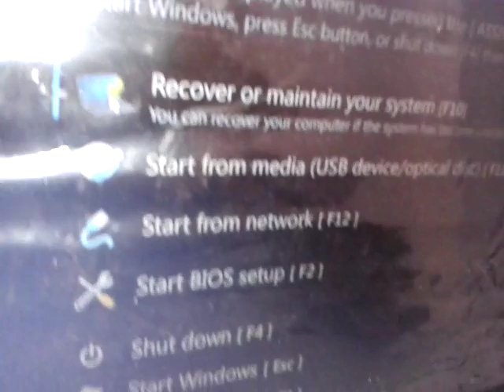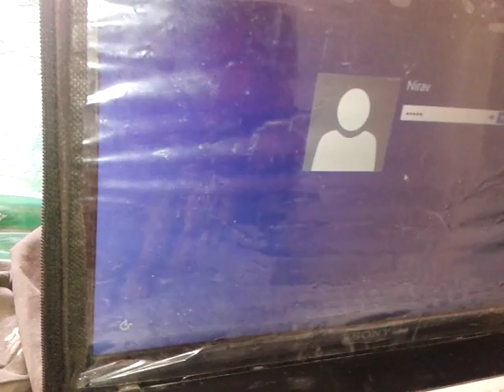solving the problem of "OPERATING SYSTEM NOT FOUND"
THIS Trick IS VERY EASY. so njoy.